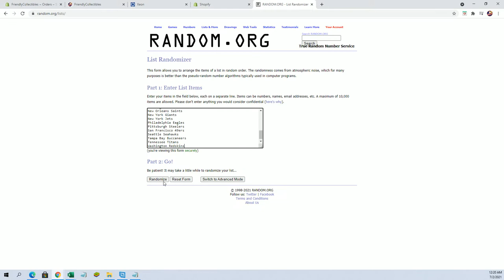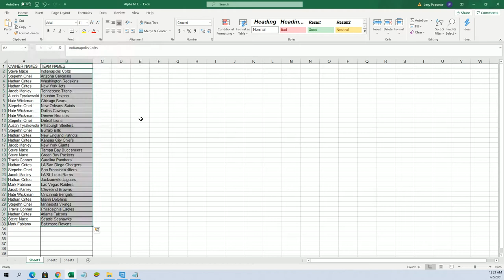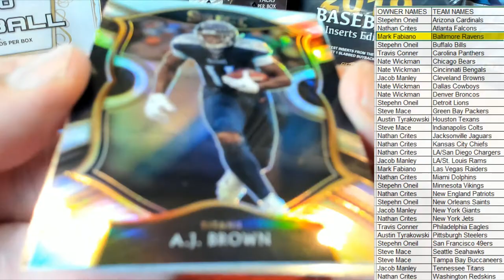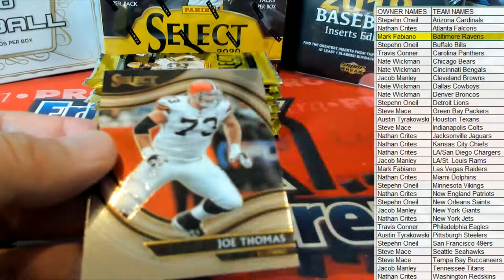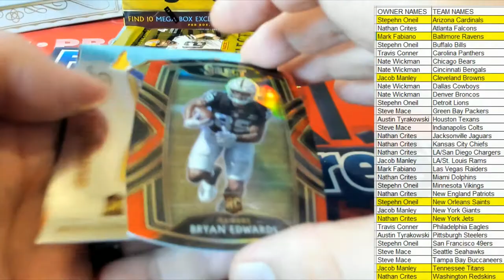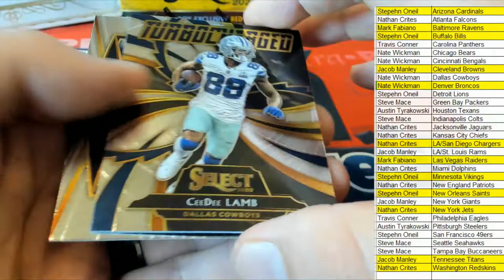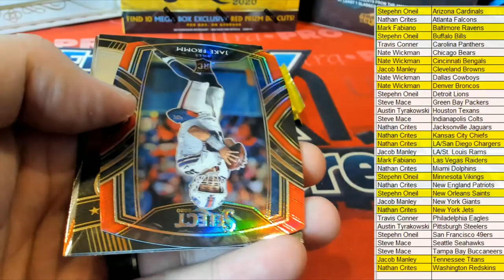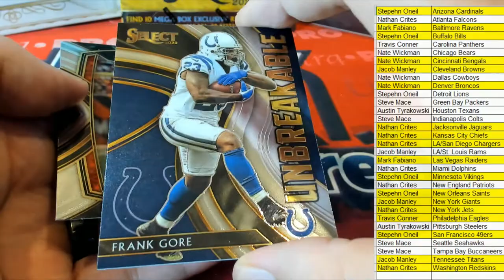2020 Panini Select Football Red Die Cut Prizm Mega Box ID REDSELECTMEGA402